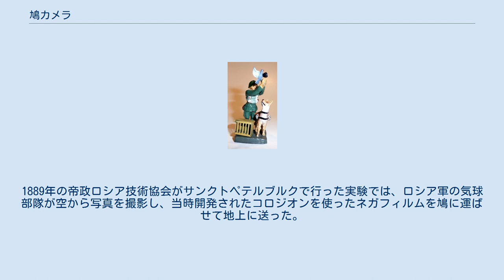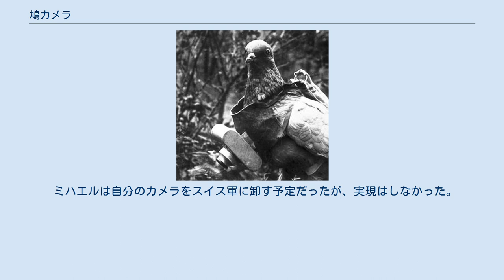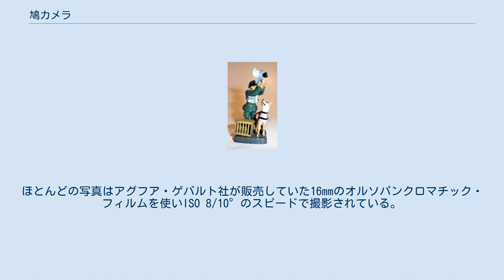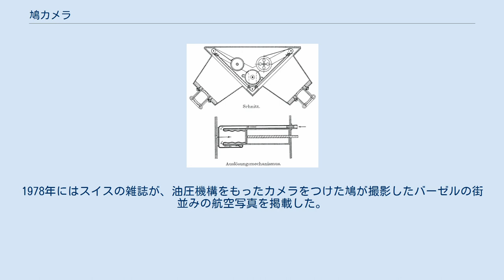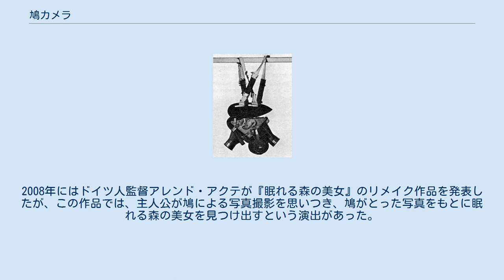鳩カメラ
ドイツ製のミニチュア・カメラを抱えた鳩（おそらく第一次回大戦中に撮影された写真） 鳩カメラ（はとカメラ）は、ドイツ人のユリウス・ノイブロンナーが1907年に発明した写真の空中撮影技術である。
彼は薬剤師で、医薬品の配達にも鳩を使っていた。
伝書鳩にアルミの前部ハーネスを着せて、タイマー機能付きの軽いミニチュアカメラを取り付ける、というのが彼のアイデアだった。
ドイツでははじめ特許が認められなかったが、ノイブロンナーが鳩を使って撮った写真が本物と確認されたため1908年12月にあらためて特許として認められた。
ノイブロンナーは自分のやり方を本にして1909年のドレスデン国際写真連盟で発表したほか、1910年にフランフルト国際航空展やパリ航空ショーでは写真をポストカードにして販売した。
 かつては空中査察に鳩カメラを利用するなど軍事利用の可能性があると考えられていた。
第一次世界大戦の戦場でテストを行うと、見込のありそうな結果が出たが、伝書鳩のための移動式の鳩小屋をどうするかという難問にぶつかった。
大戦中に航空技術の完成度が急速に上がったため、鳩カメラに対する軍事方面からの関心はほぼ消えてしまい、ノイブロンナーも実験を放り出してしまった。
しかし彼のアイデアは1930年代にスイスの時計職人の手によって短い間復活した。
このときはドイツとフランスの軍部も関心を持ったと伝えられている。
第二次世界大戦では大量の軍鳩が展開されたが、鳥による空中査察がどれだけ行われたかは不明である。
アメリカ中央情報局(CIA)は、偵察のためバッテリー内蔵の鳩カメラを開発したが、その詳細についてはまだ機密指定が解除されていない。
 鳩カメラには一定以上に小型で軽量のタイマー式カメラの製造と鳥類の訓練、操縦が必要であり、また同時にそれこそが難問でもある。
写真が撮影されるタイミングを狙って鳩の位置や方向、スピードをコントロールする手段は限られるからである。
2004年にイギリスBBCはごく小型のテレビカメラをハヤブサとオオタカに取りつけて実況中継を行った。
今日では、研究者や、アーティスト、物好きな人たちが鳩カメラのように様々な動物にカメラを取り付けるクリッターカムを利用している。
 15回も気球に乗った5歳の伝書鳩 1858年に初めて空中から写真を撮影したのは、気球乗りとしても知られていたナダールである。
1860年には、ジェームス・ウォレンス・ブラックがやはり気球から現存する最古の空中写真を撮影した。
写真撮影の技術の進歩もあって、19世紀の終わりには無人の飛行体にカメラを搭載する人間が現れる。
1880年代にはアルチュール・バテュが試験的に凧による空中撮影を行っている。
彼に追随する人間は多く、ウィリアム・アブナー・エディーが同じように凧を使ってボストンを撮影した高品質な写真は非常に有名になった。
アメデー・デニスは1888年にロケットにカメラとパラシュートを組み合わせて写真を撮ったし、アルフレッド・ノーベルも〔彼の意志をついだ人間が〕1897年にロケット写真を撮影している。
 伝書鳩は、19世紀から20世紀初頭まで、民間の郵便にも軍鳩としても大量に使われた。
1870年の普仏戦争では鳩が通信手段として大いに利用されたことで有名である。
このときはトゥールからプロイセン軍に包囲されたパリには、5万通ものマイクロフィルム化した電報が鳩を通じて空から届けられた。
同時に15万もの私的な電報や国の公式文書が配送されたという。
1889年の帝政ロシア技術協会がサンクトペテルブルクで行った実験では、ロシア軍の気球部隊が空から写真を撮影し、当時開発されたコロジオンを使ったネガフィルムを鳩に運ばせて地上に送った。
 ユリウス・ノイブロンナー (1914年) 1903年に、ドイツのクローンベルクで薬剤師をしていたユリウス・ノイブロンナーは、半世紀前に父親がはじめた伝書鳩から処方箋を受け取る仕組みを復活させた。
これはファルケンシュタインにあるサナトリウムから鳩を飛ばして処方箋を運ばせるものだった（3年後にこのサナトリウムは閉鎖されたため、この仕組みもなくってしまった）。
彼は75グラムを上限として、急を要する薬の配達にはこの方法を使った。
また迅速さを旨として、フランクフルトにある薬問屋にも自分の鳩を何羽か常駐させていた。
ある時、彼の鳩が一羽だけ帰路で霧に迷ってしまったのに、4週間後に帰ってきたときには不思議なことにずいぶん栄養状態もよかったことがあった。
ノイブロン...